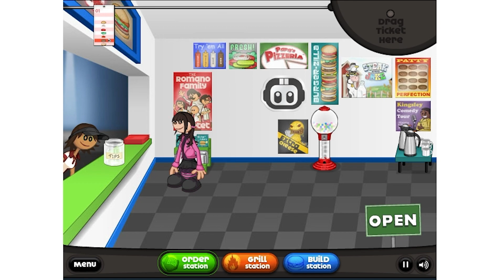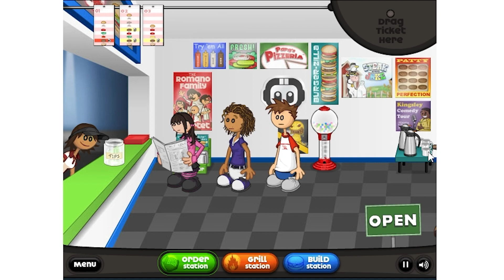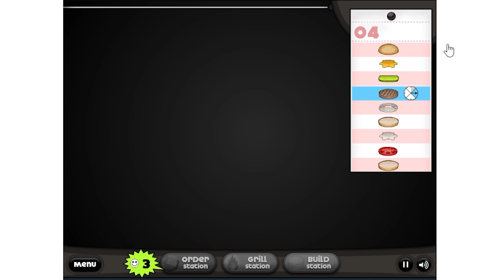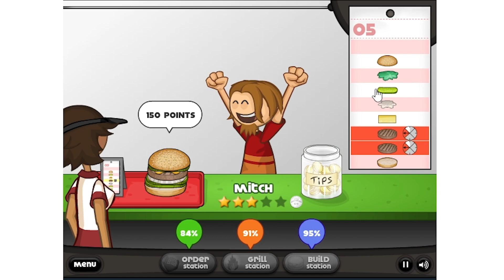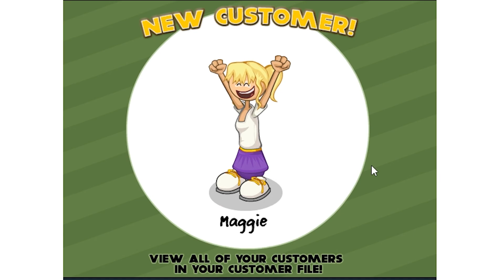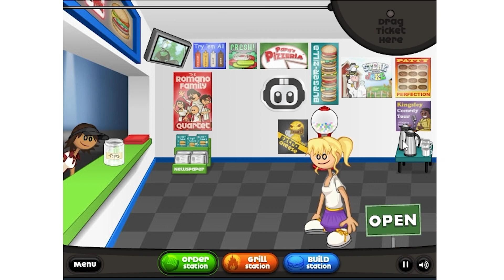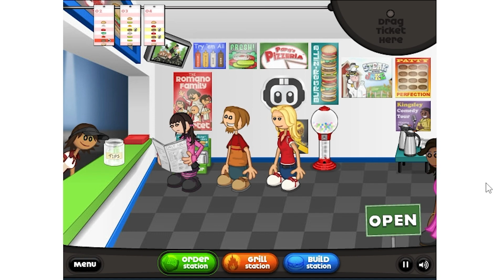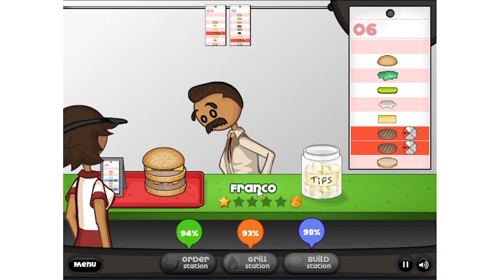Papa's Burgeria: Part 13//Papa Louie Games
Today we will playing the next part of Papa's Burgeria. This is the second gameria in the Papa Louie Game franchise, so there will be plenty of more to come!